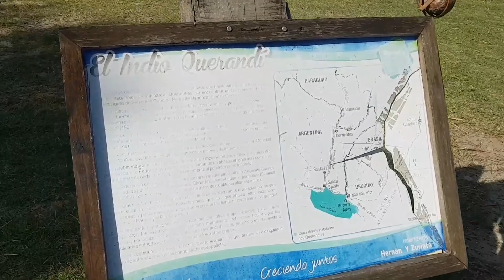punta indio Buenos Aires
punta indio esta pegado a Verónica en la prov de buenos Aires a 180 km de capital se llega x la ruta 36